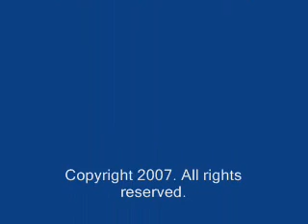Knighting Ceremony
Morley School
West Hartford, Conn.